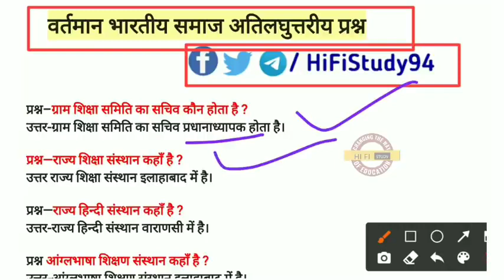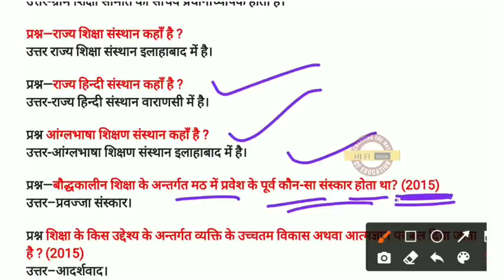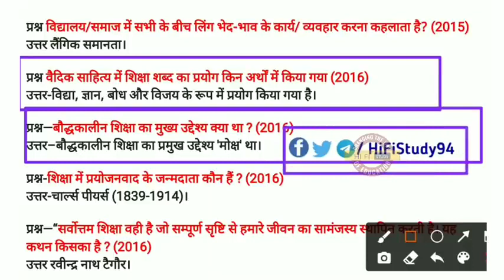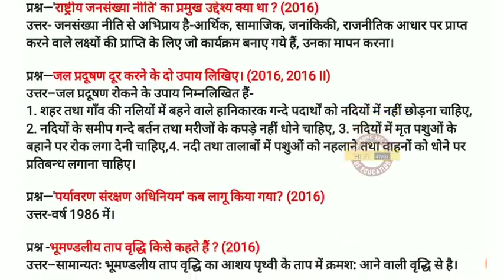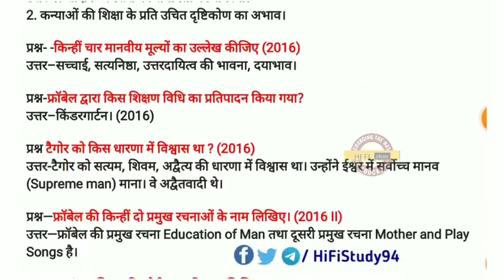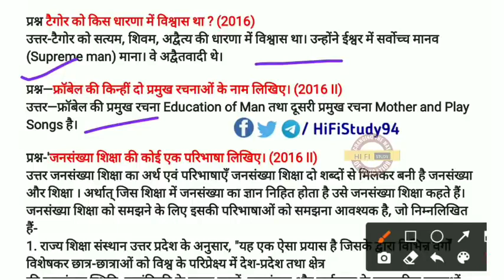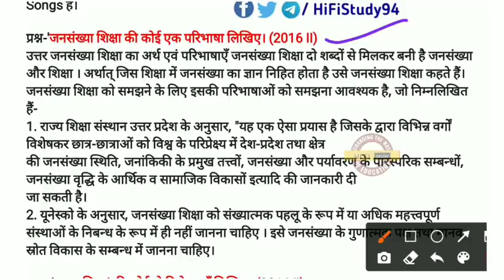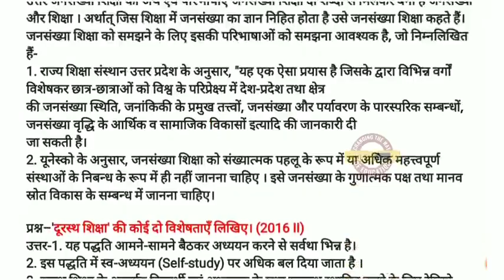वर्तमान भरतीय समाज एवं प्रारंभिक शिक्षा // UO DELED 2ND SEMESTER PAPER - 1 FULL SYLLABUS 2020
UP DELED 2ND SEMESTER PAPER-1 FULL SYLLABUS | BTC 2ND SEM वर्तमान भारतीय समाज एवं प्रारंभिक शिक्षा

UP DELED 2ND SEMESTER CLASSES | BTC वर्तमान भारतीय समाज एवं प्रारंभिक शिक्षा Mock Test | DELED/BTC

semester
deled 2nd semester maths
2nd
maths
btc 2nd semester important questions
2nd semester math
up btc 2nd semester math
2nd semester maths class
deled 2nd semester online math class
ganit deled 2nd semester